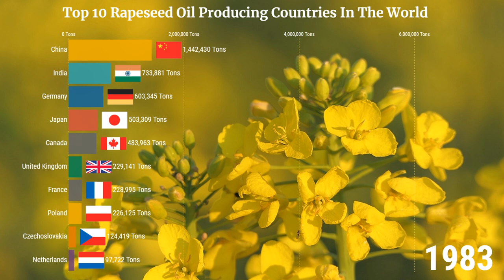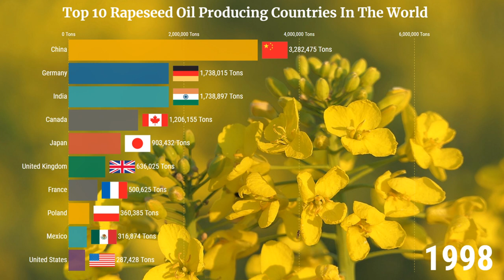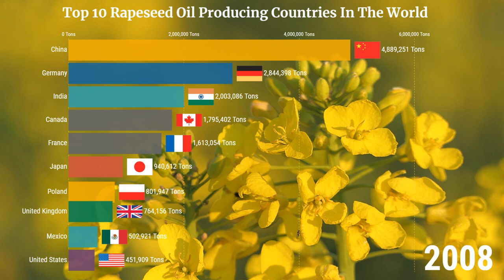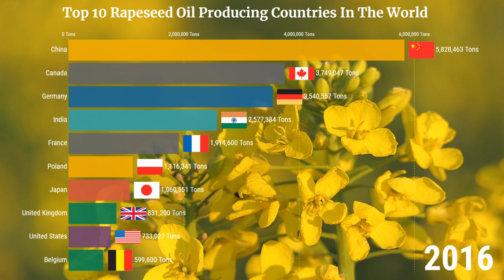Top Rapeseed Oil Producing Countries in the World (1961 - 2019)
This Timeline Visualization illustrates the leading top 10 Rapeseed Oil producing countries worldwide in tons.

Rapeseed (Brassica napus subsp. napus) is a bright-yellow flowering member of the family Brassicaceae (mustard or cabbage family), cultivated mainly for its oil-rich seed, which naturally contains appreciable amounts of toxic erucic acid. Canola are a group of rapeseed cultivars which were bred to have very low levels of erucic acid and are especially prized for use for human and animal food. Rapeseed was the third-leading source of vegetable oil in the world in 2000, after soybean and palm oil. Rapeseed oil is one of the oldest known vegetable oils.